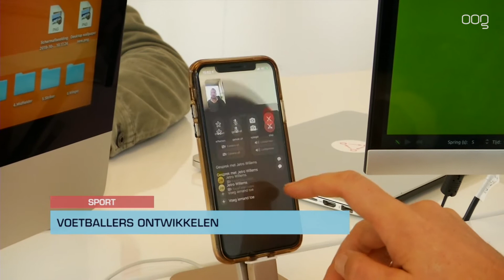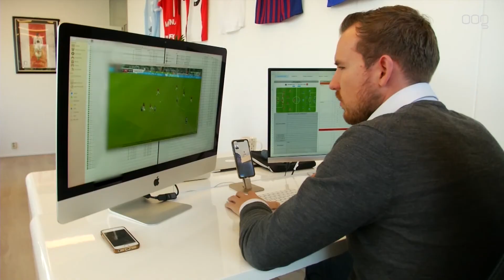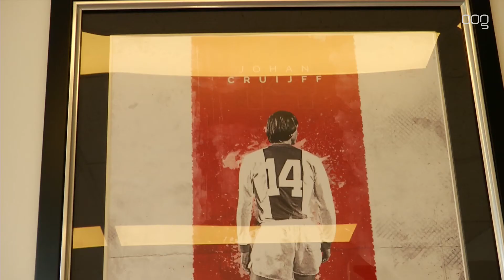“Het gaat om die 88 minuten dat een speler niet aan de bal is”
Jetro Willems, Stefan de Vrij en Leroy Fer. Het zijn voorbeelden van profvoetballers die zich laten begeleiden door het Groningse bedrijf Tactalyse.

Met een relatief klein team van mensen met verschillende opleidingen adviseert, begeleid en ontwikkelt oprichter Loran Vrielink profvoetballers. Dit doet hij met zijn bedrijf Tactalyse door te kijken naar het individuele gedrag van spelers tijdens wedstrijden die ze voor hun ploeg spelen. Door dit wekelijks te analyseren en bij te houden ontstaat een duidelijk beeld van de ontwikkeling van de speler.

Loran begon het bedrijf zo'n drie jaar geleden. Nadat hij de ALO had afgerond was Loran werkzaam voor voetbalclubs FC Barcelona, Espanyol en de universiteit in Barcelona. Daar besloot Loran dat hij iets met coaching wilde gaan doen. Het werd dus een eigen bedrijf om spelers te helpen in hun individuele ontwikkeling.

Het Groningse bedrijf werkt nog niet samen met de plaatselijke FC Groningen: "Ik weet ook niet waarom. Wij zouden graag iets voor de FC willen betekenen, maar we hebben onze krachten tot dusver niet gebundeld. Mocht dat in de toekomst wel gebeuren, zou dat super leuk zijn", aldus Loran.